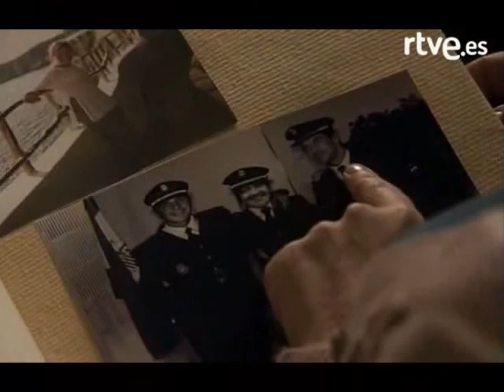Los Misterios de Laura - Laura (María Pujalte) y Martín (Oriol Tarrasón) Feels like home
Vídeo recopilación de momentos de Laura y Martín en la serie Los Misterios de Laura de rtve. (Realización vídeo 2011)
CANCIÓN: Feels like home - Chantal Kreviazuk
Si te ha gustado el vídeo no dudes y ¡dale al 👍!
Twitter 🐦: @SistersSimmers
Blogger 💻: Michisuko by SistersSimmers